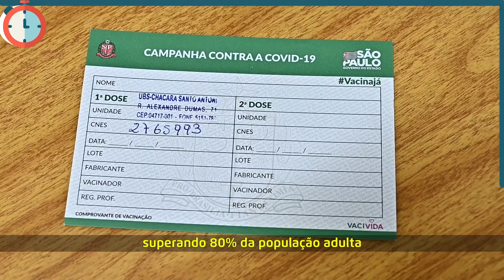Abre e fecha, vacinação antiCovid, adoção na Cosap e Território Inclusivo | Minuto Saúde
Minuto Saúde: Fique por dentro de tudo o que acontece na Saúde da capital!